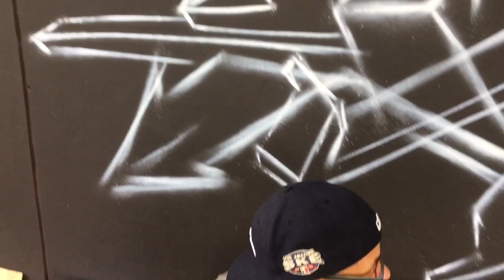Viajando a Medellín "Parte 2" -Viviendo Medellín-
Sigo en esta maravillosa ciudad, donde la humildad es la bandera que ondea en cada rincón de Medellín. Seguimos por aquí disfrutando...
Vídeo grabado y editado con mi IPhone 6s.